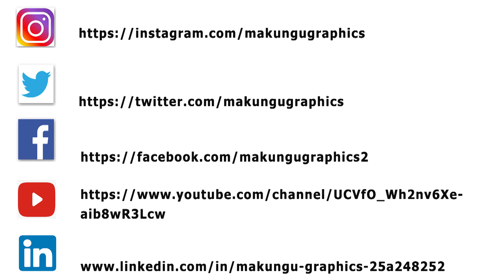Lenasia Model PE Human Movement